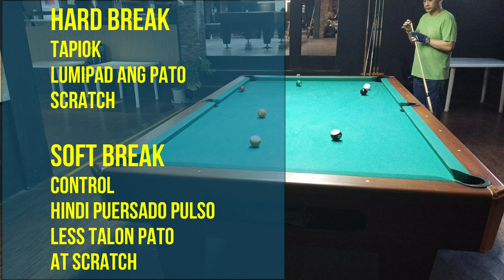HARD BREAK OR SOFT BREAK IN BILLIARD TAGALOG VERSION#billiards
THIS VIDEO SHOWS THE DIFFERENCE BETWEEN HARD BREAK OR SOFT BREAK IN BILLIARD .